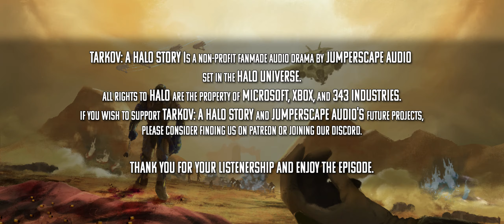Tarkov: A Halo Story | 07 - The Brute [CC]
Delta Four head out to the crater to secure the zone and prevent the Covenant from getting their hands on what they came for. Abaddon has other plans.

CREW:
Written/Produced/Directed/Edited by Austin Murphy
Art by Sergio "Three Dots" Mendoza
Soundtrack by Kevin Tuite
Tarkov A Halo Story is a fanmade audio drama made to fill in the story for the ODST who appears in the famous "We Are ODST" trailer. Made using custom assets, purchased assets, and Halo assets.
Tarkov is available on all podcasting streaming services including Spotify, Apple Podcasts, and more!